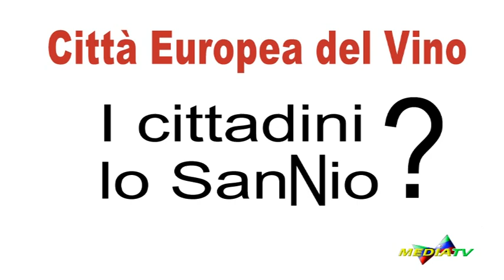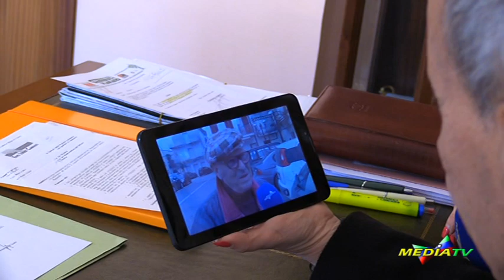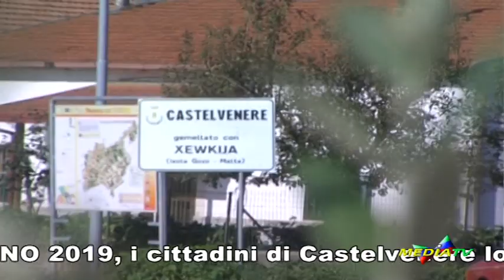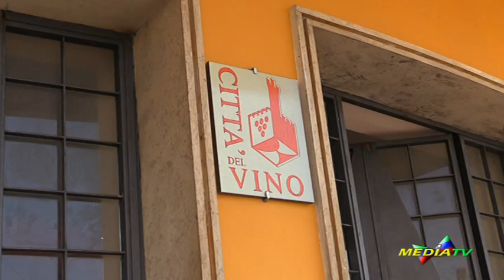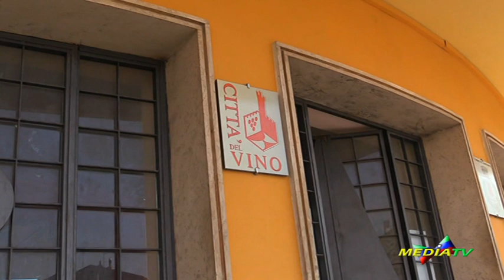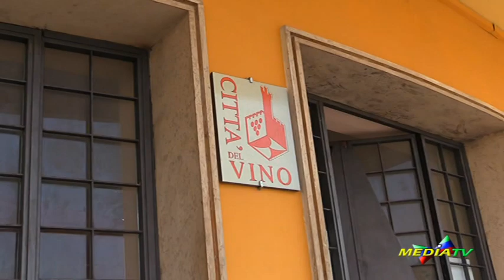Città Europea del Vino: i cittadini di Castelvenere lo SanNio?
Approfondimento di Mediatv.